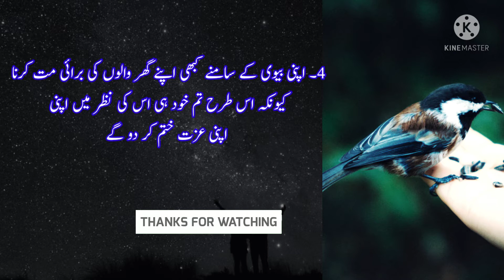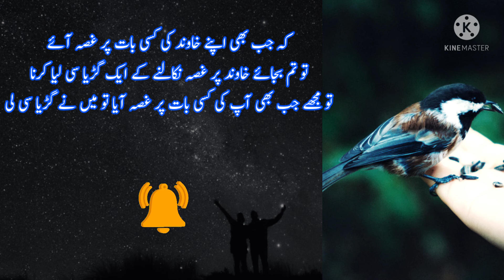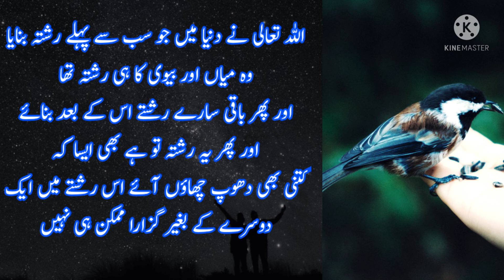four bata apni wife ko matna | four talks don't share with wife| husband wife quotes in Urdu/hindi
quotation about wife and husband
life changing quotes